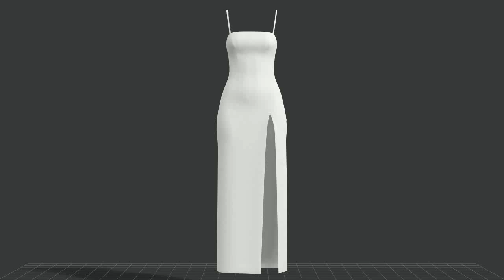Square Neckline Strap Dress